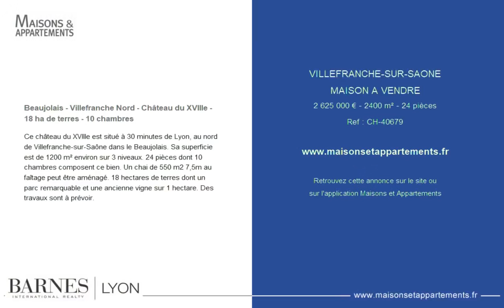VILLEFRANCHE-SUR-SAÔNE - MAISON A VENDRE - 2 625 000 € - 2400 m² - 24 pièce(s)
Référence : CH-40679

Beaujolais - Villefranche Nord - Château du XVIIIe - 18 ha de terres - 10 chambres

Ce château du XVIIIe est situé à 30 minutes de Lyon, au nord de Villefranche-sur-Saône dans le Beaujolais. Sa superficie est de 1200 m² environ sur 3 niveaux. 24 pièces dont 10 chambres composent ce bien. Un chai de 550 m2 7,5m au faîtage peut être aménagé. 18 hectares de terres dont un parc remarquable et une ancienne vigne sur 1 hectare. Des travaux sont à prévoir.

Cette annonce vous est proposée par l'agence BARNES LYON

|1717074|